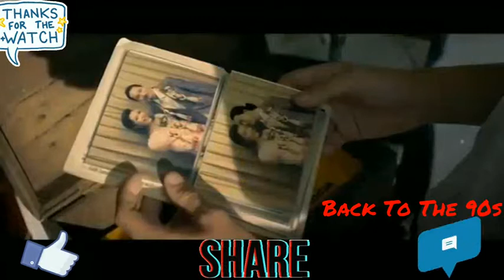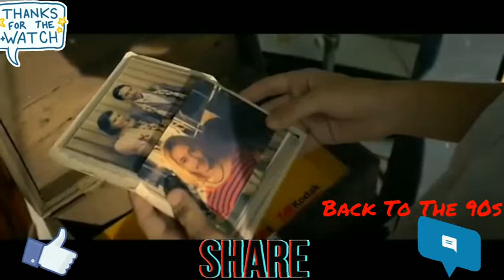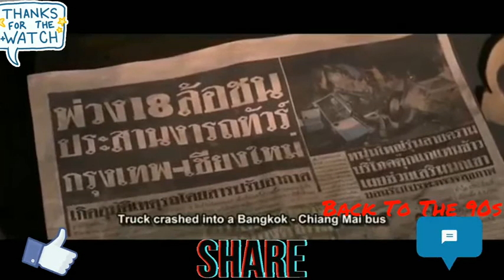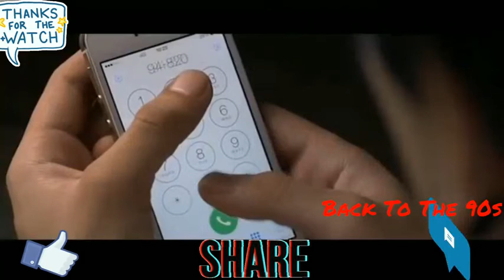Back To The 90s (2015) | Fantasy/Romance Movie | Thai Movie | Explained In Tamil | Movie Talkies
IMDb Rating : 6.5/10
Movie : Back To The 90s (2015)
Release date : 19 Mar 2015 (Thailand)
Director : Yanyong Kuruaungkoul
Gross revenue : 3,05,800 USD
Cast : Pimchanok Leuwisetpaiboon (Som) · Achita Pramoj Na Ayudhya (Tam) · Dan Aaron Ramnarong (Kong)